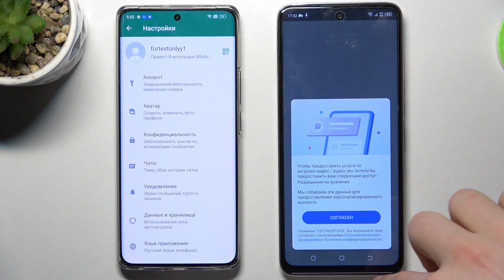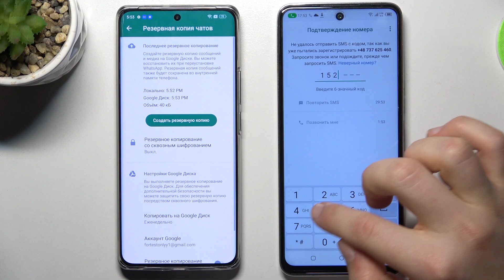REALME 10 Pro+ | Как перенести аккаунт whatsapp с устройства REALME 10 Pro+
В этом видео мы покажем, как с утройтсва REALME 10 Pro+ перенести аккаунт whatsapp на другой телефон. Если вы хотите перенести аккаунт whatsapp с REALME 10 Pro+, то это видео для вас. Посмотриет внимательно это видео, чтобы перенести аккаунт whatsapp с REALME 10 Pro+.

Как перенести аккаунт вотсапп с REALME 10 Pro+? Как на другое устройство перенести whatsapp аккаунт с REALME 10 Pro +?